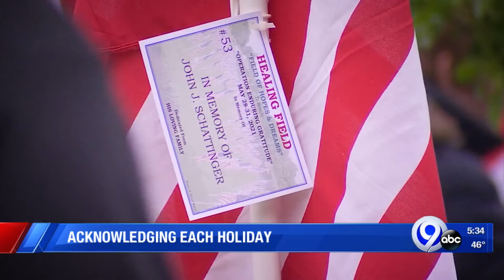Debroah Bradbard Interview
How to properly celebrate the holiday.